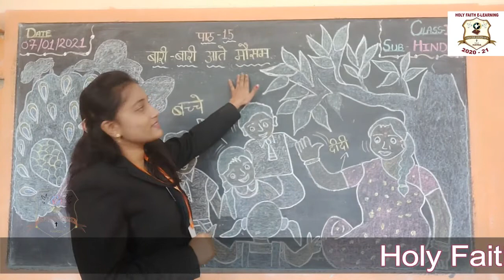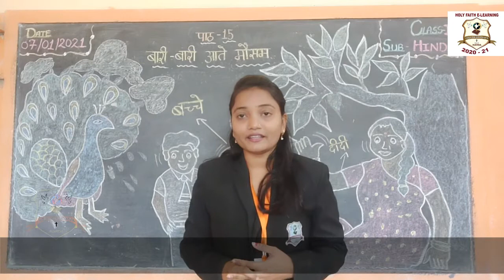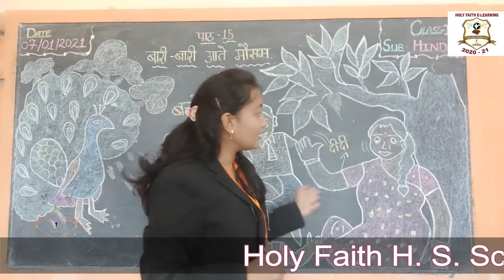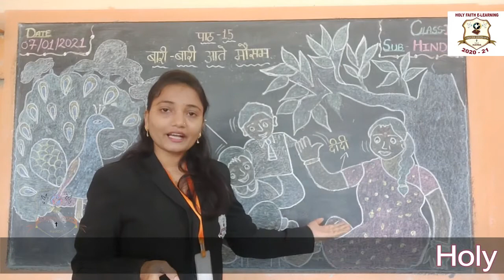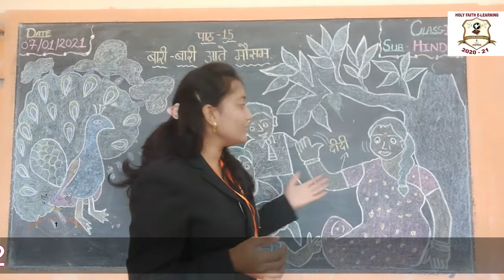बारी बारी आते आते मौसम {CLASS II HINDI}